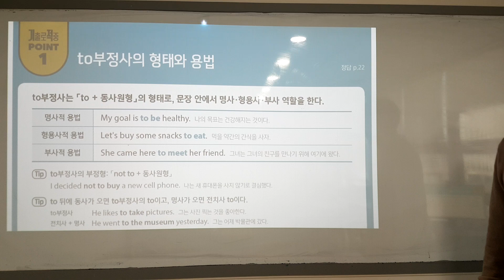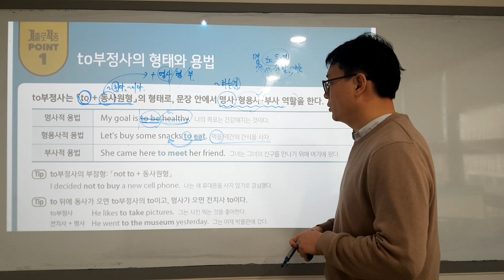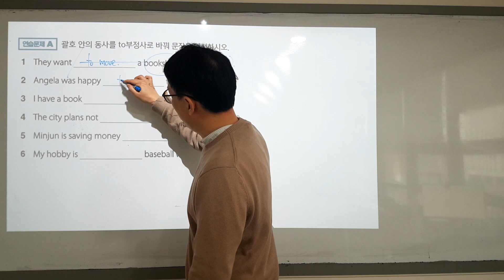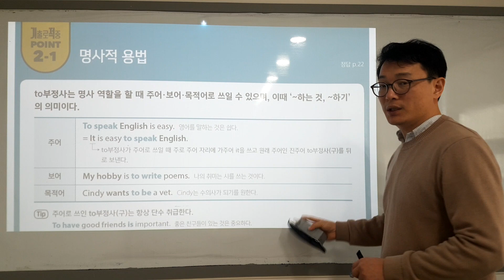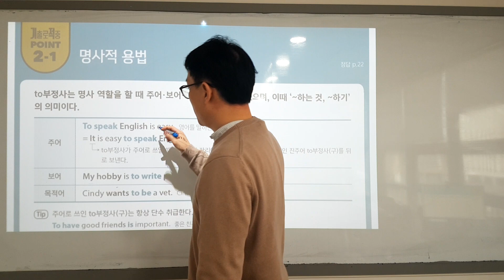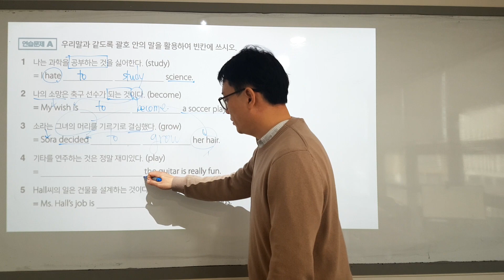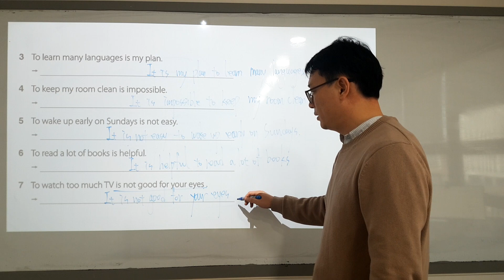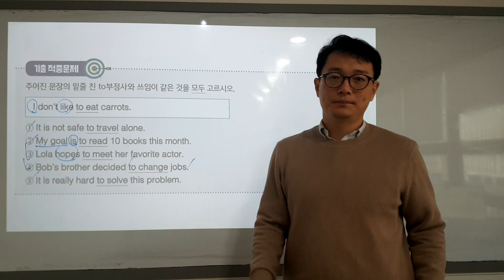해커스 중학영문법 1학년 to 부정사(1)